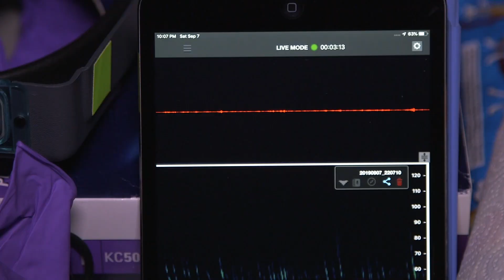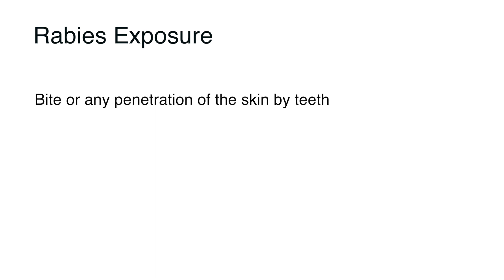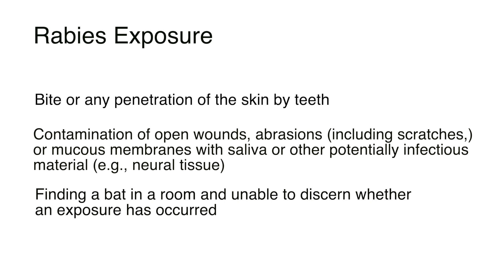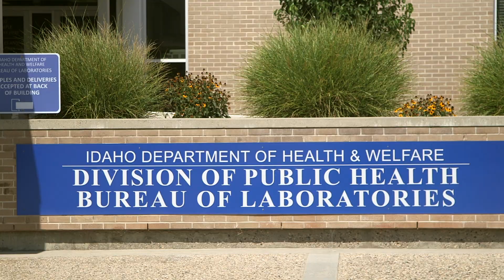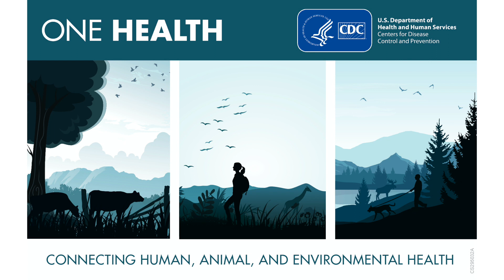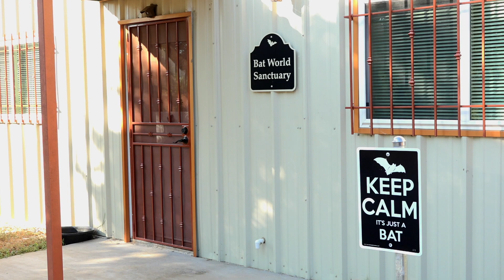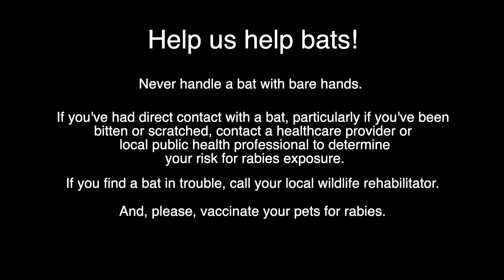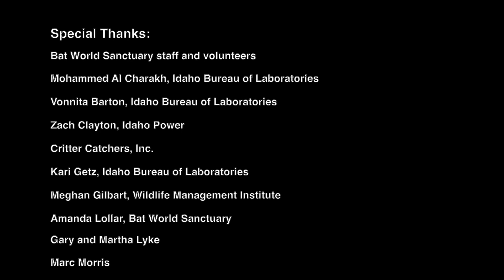Protect People Protect Bats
Protect People, Protect Bats, Avoid Rabies! This short film explains the connection between human health, bat health, and the environment and how best to avoid a rabies exposure. Bats are experiencing unprecedented threats from white-nose syndrome and wind energy. We lose over 25,000 bats each year in the United States to rabies testing. Learn how to live safely with bats while increasing your awareness of rabies prevention.